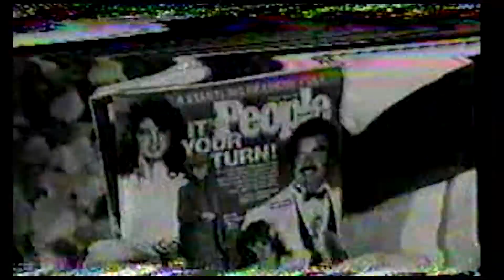Sha na na season 1 episodes 14 with guest stars Adrianne Barbeau and Dr Joyce Brothers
Sha na na Season 1 episode 14 with guest stars Adreanne Barbeau and Dr Joyce Brothers

the quality of the video may not be the greatest because I haven''t been able to clean them up yet and they are still vcr quality